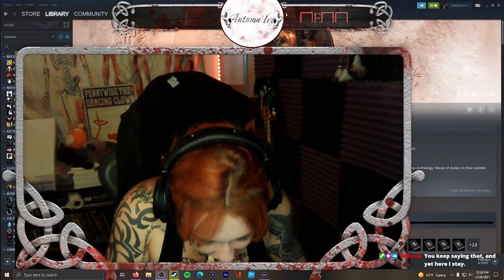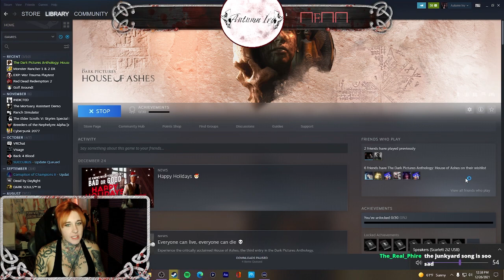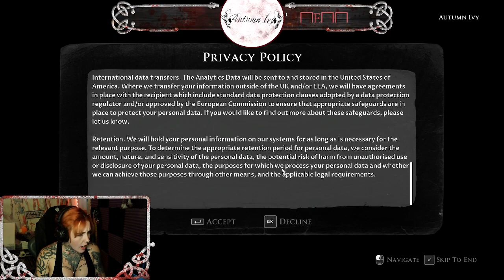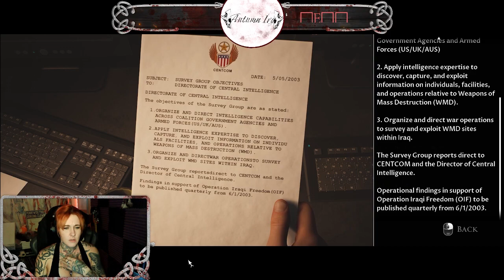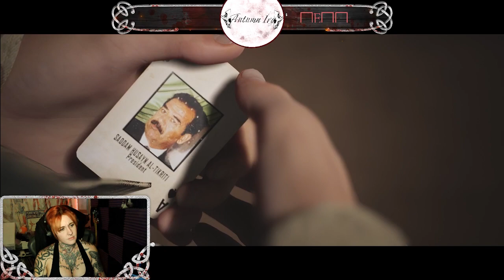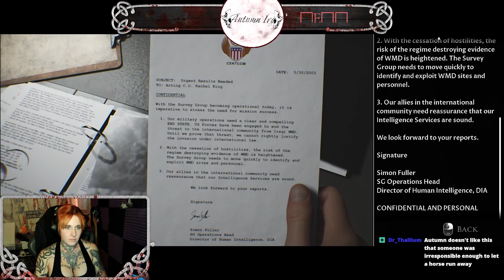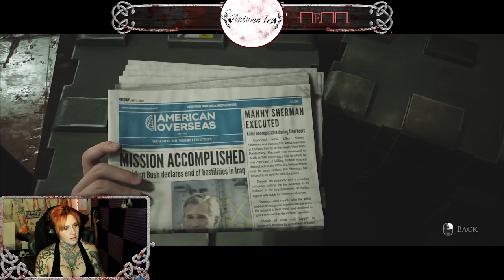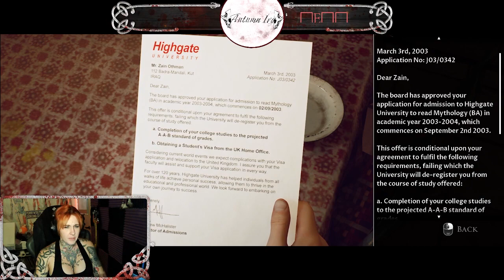House of Ashes - Part 1 | Autumn Ivy - Stream VOD | 12/26/2021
To get ready for the next Dark Pictures Anthology story, Autumn starts playing the "House of Ashes" story.

Will it be better than Ghost Sh-I mean, Man of Medan? Probably, but let's and find out together!

Editor: MDosik
Opening Title: Nyaaaaati

 FIND ME AT:
► LINKS FOR SOCIALS GEAR AND MORE!